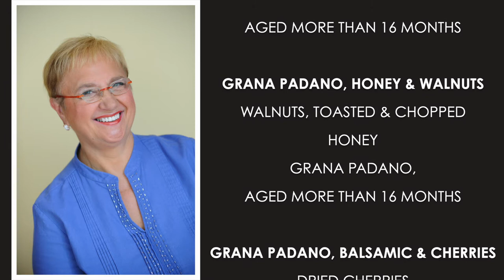Lidia Bastianich’s Grana Padano Cheese Pairings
Learn how Lidia Bastianich creates the ultimate gourmet cheese pairings with all ages of Grana Padano cheese.